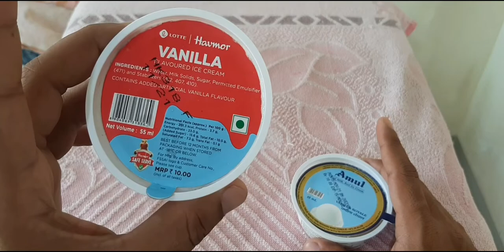Havmor vs amul milk ice cream